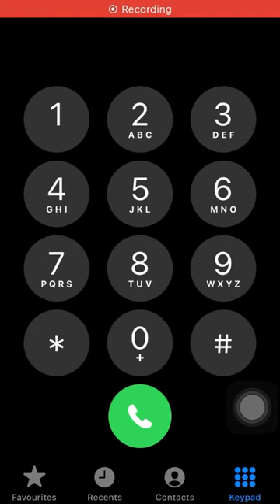Do-Re-Mi on iPhone keypad 🤡